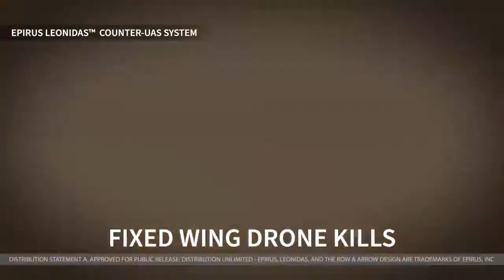Epirus Leonidas C UAS System Fixed Wing & Mixed Swarm Kills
The Leonidas solid-state counter-drone system knocks down drones -- singly or in swarms with a beam of microwaves. The system is more compact and lightweight than current rivals and could provide mobile protection against drone attacks.